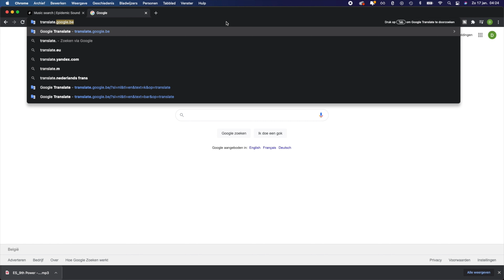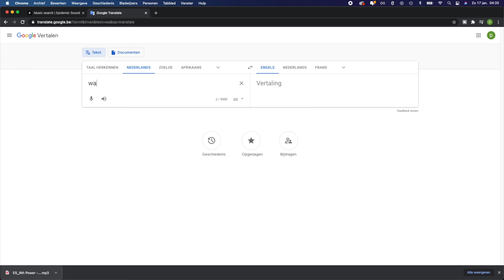GERT VAN LEEUW, LET'S TEAM UP